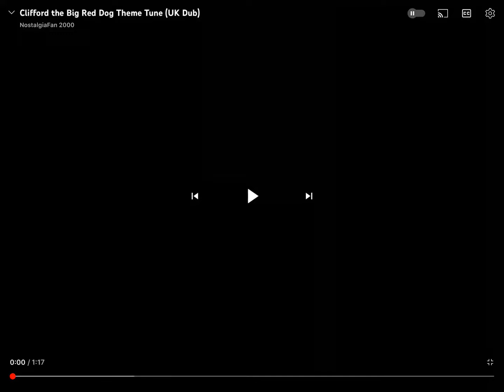clifford the big red dog theme song uk dub